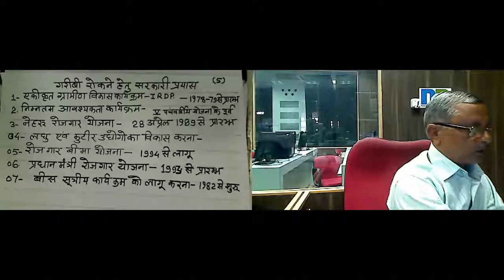Mr. V. K.Jain 13 Feb 2016 9th So Science